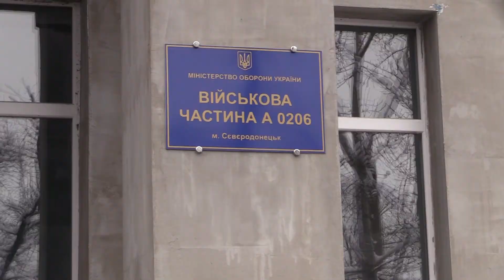Степан Полторак відвідав поранених військовослужбовців у Сєвєродонецькому мобільному госпіталі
Сьогодні, 25 листопада, під час робочої поїздки до району проведення АТО Міністр оборони України генерал армії України Степан Полторак відвідав поранених військовослужбовців Збройних Сил України, які проходять лікування у 59 Сєвєродонецькому військовому мобільному госпіталі.

Глава оборонного відомства нагородив 8 поранених військовослужбовців відомчими відзнаками «За зразкову службу» та наручними годинниками. Ще двох українських захисників рішенням Міністра оборони було нагороджено грошовими преміями у розмірі 20 тисяч гривень.

Також Міністр оборони України нагородив відомчою відзнакою військового лікаря — виконуючого обов’язки начальника хірургічного відділення лейтенанта Отт Олександра, який щодня рятує життя наших захисників.

— Я відчуваю як міцно ви стискаєте руку, як впевнено, щиро і мужньо дивитеся в очі. Дякую вам за службу і бажаю швидкого одужання, ви справжні герої, які потрібні війську і Україні, — сказав звертаючись до нагороджених генерал армії України Степан Полторак.